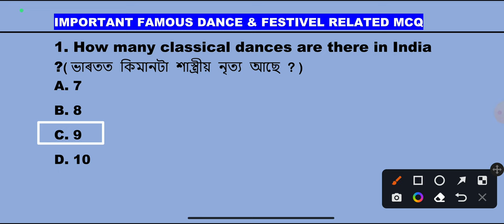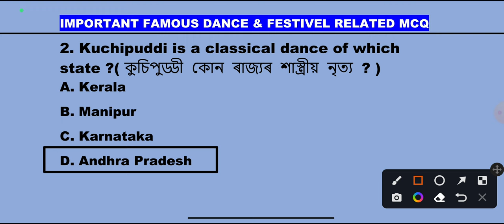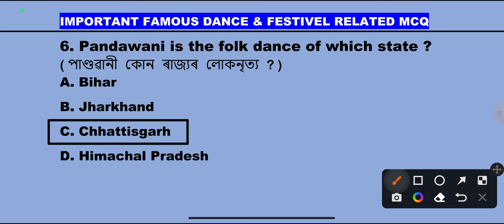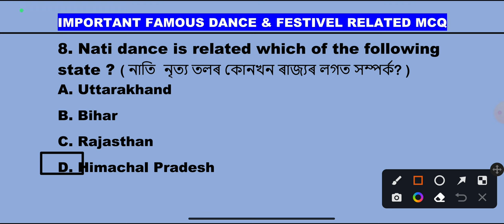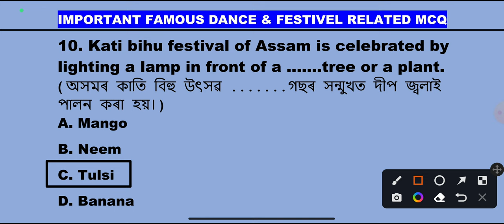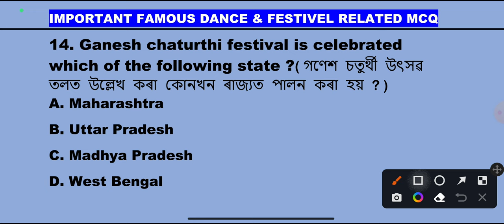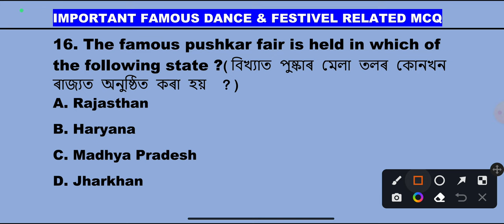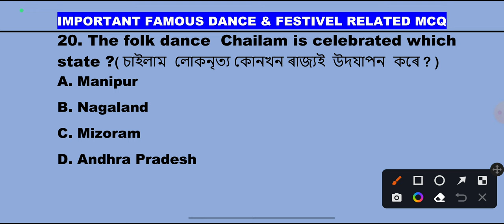Famous Dance & Festival related MCQ for DME|Assam Forest|Assam Police & APDCL|বিখ্যাত নৃত্য আৰু উৎসৱ